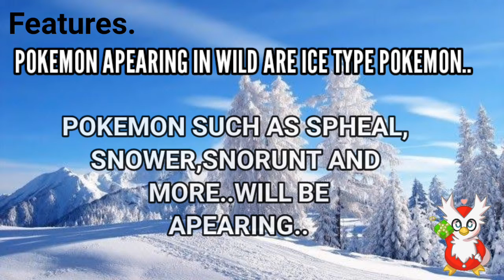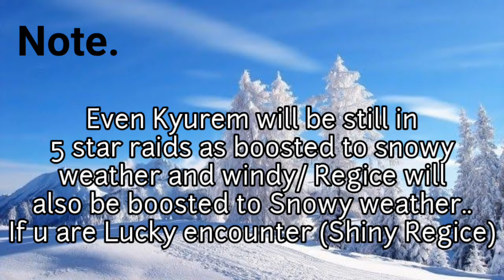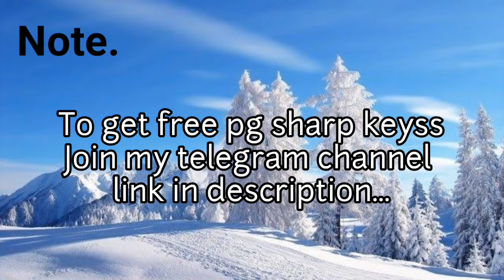ALL ABOUT HOLIDAY EVENT/NEW VANILLITE POKEMON/POKEMON GO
Hey welcome back to my another video guys..
In this video I explained all about
HOLIDAY EVENT IN POKEMON GO..2020
NEW SHINY CUBCHOO
NEW POKEMON DEBUT (VANILLITE)
ALL 2x STARPIECE, LUCKY EGG, CANDY AND MORE..
REGICE RAIDS...& MORE..

For free key join me in Telegram Channel.

NCS..